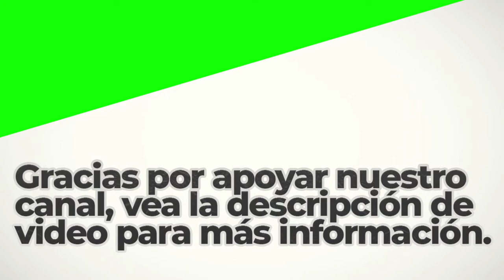The Seagull | Royalty Free Music | Electronic Genre